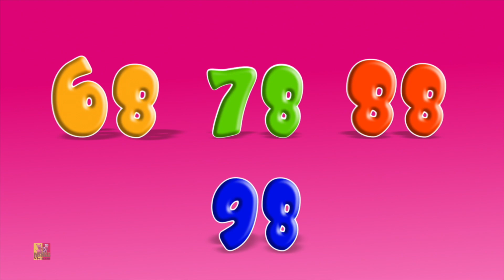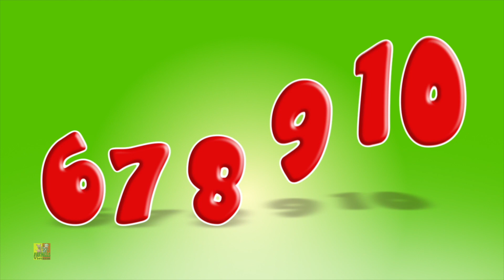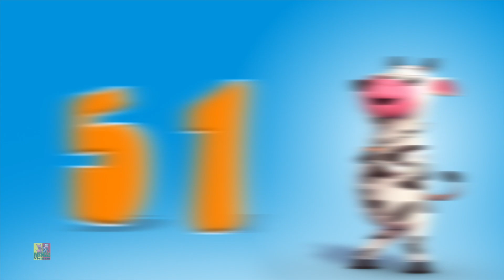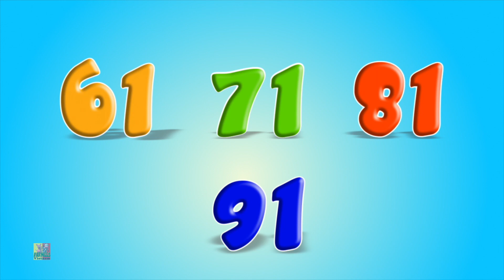20 bài đồng dao hay nhất | Ca nhac thieu nh | Vần điệu trẻ | Farmees Vietnam | Hoạt hình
xin chào các em, Farmees mang đến cho bạn bài hát thiếu nhi mới và vần mẫu giáo 20 bài đồng dao hay nhất với phim hoạt hình hay nhất và âm nhạc bằng tiếng việt hát theo.
xem bộ sưu tập video giáo dục và mầm non của chúng tôi cho trẻ em và trẻ mới biết đi để tìm hiểu và thưởng thức video.